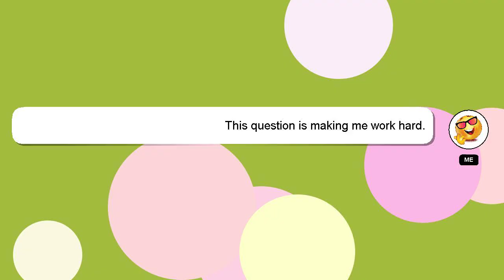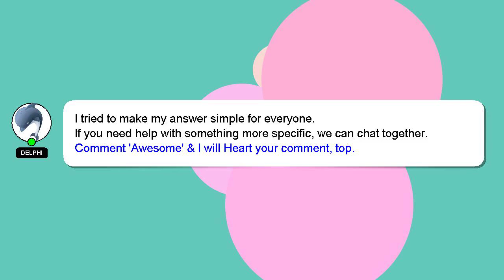How to convert mgl to meql?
Here's a brief description of who I am, Hello everyone, I'm Delphi. I am happy to help you with your questions. - How to convert mgl to meql?

Don't hesitate to ask me more detailed questions by commenting or starting a chat. Your answer will be acknowledged and appreciated, and I will 'heart' it as a sign of gratitude.

*2 What we are experimenting :*